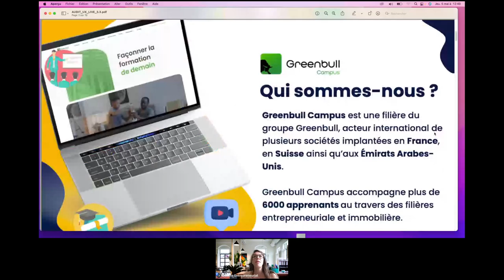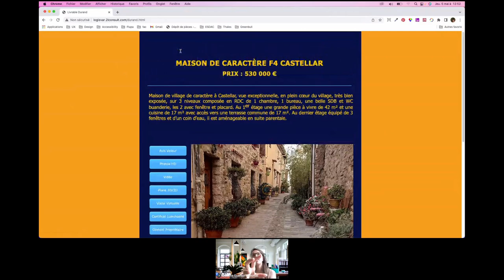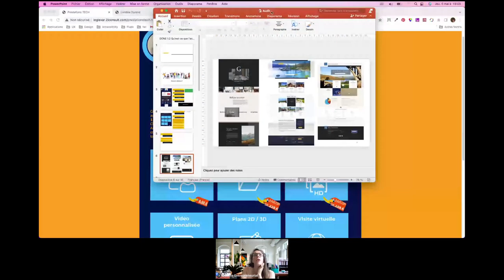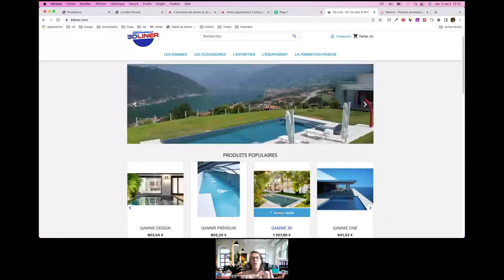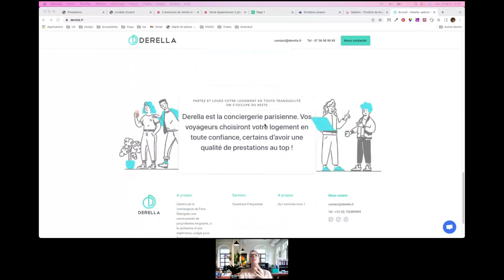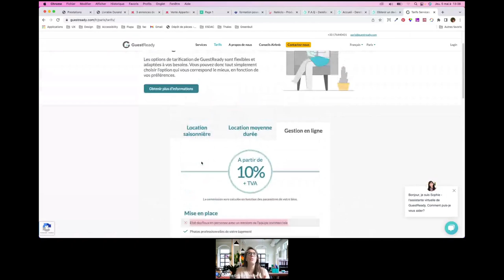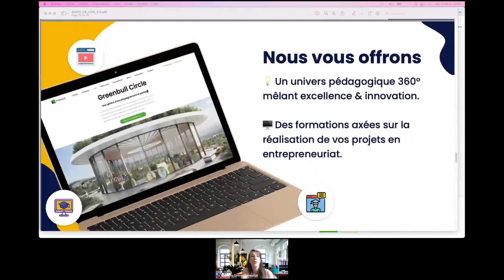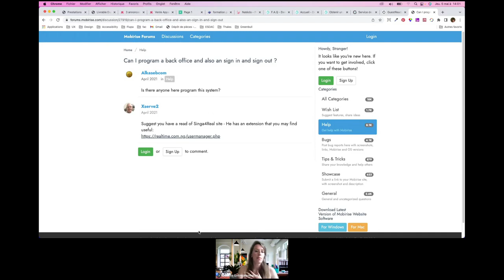DEJ BUSINESS : Comment mieux vendre avec son site internet démonstration en live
Lors de ce Dej Business présenté par Valériane, une démonstration d'UX est effectuée en Live suivie d'un moment dédié à vos questions/réponses.

Mais au fait, qu’est-ce que l'UX ?

Le terme UX vient d'user experience ou expérience utilisateur. Le travail de l'UX designer consiste donc à concevoir une interface accessible et facile à prendre en main pour tout type de support.

De fait, améliorer l'UX de votre site Internet vous permettra d'accroître vos ventes de façon significative. Alors qu'attendez-vous ?